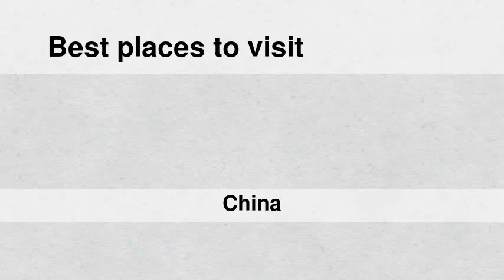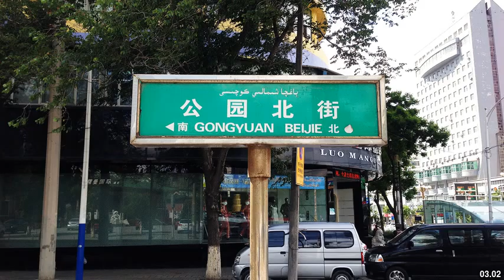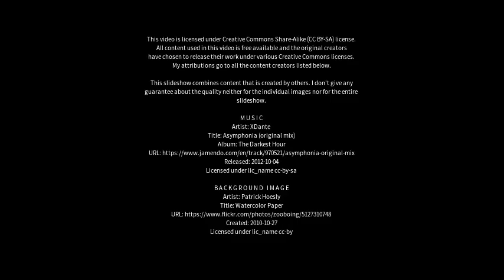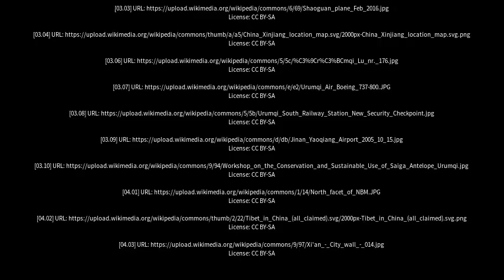Best places to visit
Best places to visit - Ürümqi (China) Best places to visit - Slideshows from all over the world - City trips, nature pictures, etc.